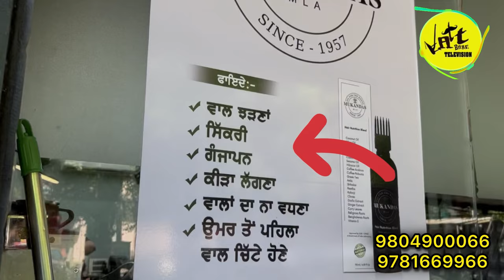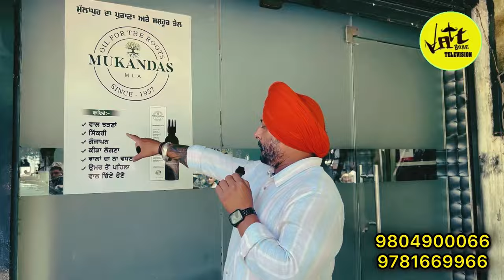ਬਾਈ ਦਾ ਦਾਦਾ ਦੇਕੇ ਗਿਆ ਸੀ ਤੇਲ ਬਣਾਉਣ ਦਾ ਦੇਸੀ ਨੁਕਤਾ, ਲਗਾਉਣ ਨਾਲ ਆ ਰਹੇ ਨੇ ਹੈਰਾਨ ਕਰਨ ਵਾਲੇ ਨਤੀਜ਼ੇ Jatt Babe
ਬਾਈ ਦਾ ਦਾਦਾ ਦੇਕੇ ਗਿਆ ਸੀ ਤੇਲ ਬਣਾਉਣ ਦਾ ਦੇਸੀ ਨੁਕਤਾ, ਲਗਾਉਣ ਨਾਲ ਆ ਰਹੇ ਨੇ ਹੈਰਾਨ ਕਰਨ ਵਾਲੇ ਨਤੀਜ਼ੇ